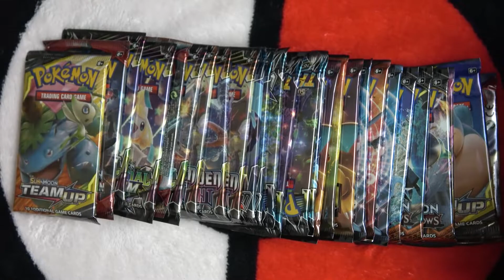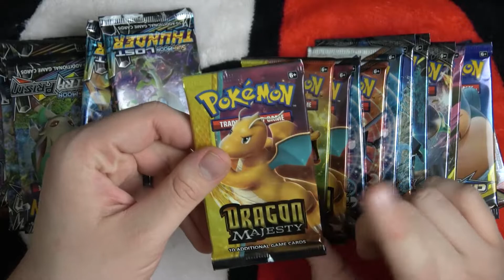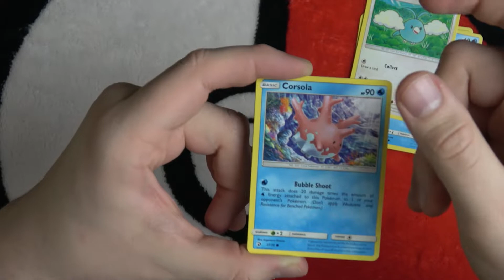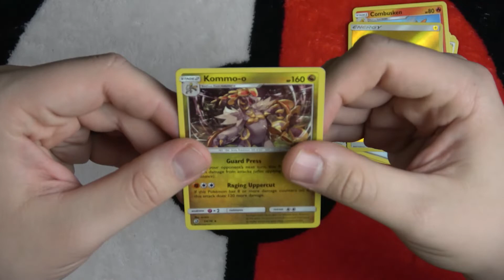28-02-19 • Pack A Day